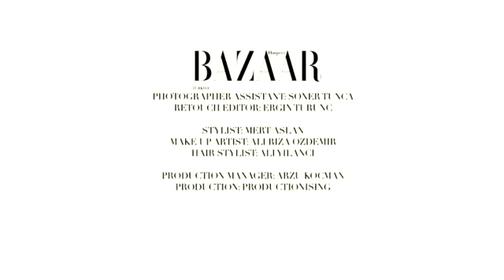Eniko behind the scenes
It had eye-catching glamour styling, an exotic sea-side locale, and the beautiful soft photography of Koray Birand. But we couldn't help but decree that it was the star presence of Eniko Mihalik that really made this shoot for Vogue Turkey's August 2011 issue.

And for a closer look: this behind-the-scenes video of Eniko being photographed by Birand.